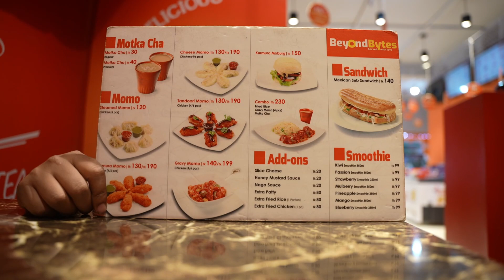এত্ত মমো! কোনটা রেখে কোনটা খাবো?! 😱 l Beyond Bites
এত্ত রকমের মমো এখন বাংলাদেশে? 😱

Restaurant: Beyond Bites
Address: Tajmahal Road, Mohammadpur, Dhaka